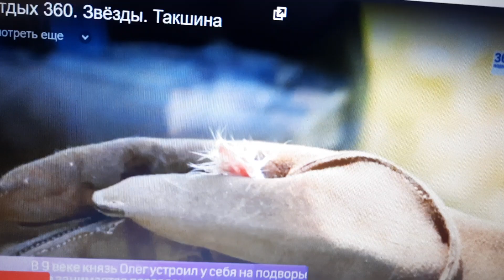15 октября 2021 г.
Юля Такшина свистит соколу